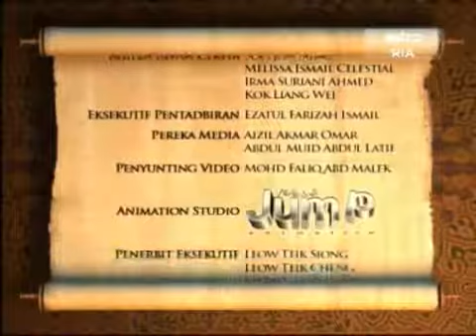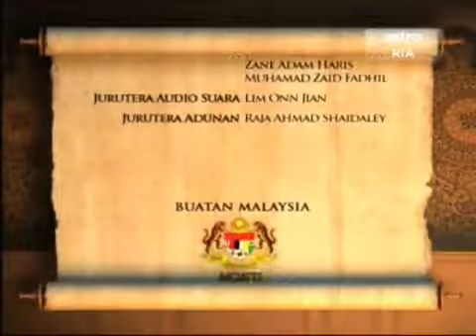Saladin ep1 part3